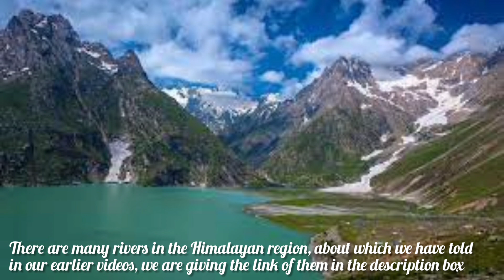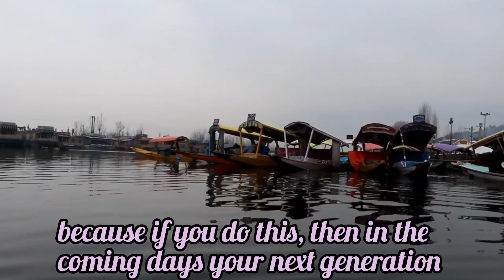कश्मीर की इन झीलों के बारे में जानते हैं आप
हिमालय क्षेत्र में अनेकों  नदियां हैं जिनके बारे में हमने अपने पहले वीडियो में बताया है उनका लिंक हम डिस्क्रिप्शन बॉक्स में दे रहे हैं वहां जाकर भी आप देख सकते हैं, लेकिन आज के वीडियो में हम नदियों की नहीं, बल्कि कश्मीर की झीलों के बारे में बताएंगे।
दरअसल इन दिनों कश्मीर बहुत चर्चा में है। इसकी वजह है कश्मीर में आतंकवाद पर आधारित फिल्म कश्मीर फाइल्स। लेकिन हम आपको कश्मीर फाइल्स की बात नहीं करेंगे, बल्कि कश्मीर की खूबसूरत झीलों की बात करेंगे।
आप अगर कश्मीर से तालुक नहीं रखते हैं, तब भी आप कश्मीर की डल झील के बारे में जरूर जानते होंगे। लेकिन डल झील के अलावा भी कई खूबसूरत झीलें कश्मीर में हैं। तो पहले आपको डल झील के बारे में बताते हैं। डल झील भारत के दूसरे नंबर की झील है।  कश्मीर के श्रीनगर में स्थित यह झील 3 दिशाओं से पहाड़ियों से घिरी है। यह झील लगभग 26 किलोमीटर में फैली हुई है और 6 मीटर गहरी है।
इस झील की खास बात यह है इस झील में कश्मीर घाटी की बहुत सारी झीलें डल झील में आकर मिलती है भारत के अंदर डल झील सबसे सुंदर मानी जाती है इसकी जल क्षमता 9830000 मीटर कयूब है।
इसके अलावा कश्मीर में नागिन झील, शेषनाग झील, वूलर झील, गंगाबल झील, मानसबल झील, वेरीनाग झील, कोसर नाग झील, आचार्य झील, कृष्ण सर जी, गार्ड सर झील, मानसरोवर झील ओर विशन सर झील भी है। जिनकी खूबसूरती देखते ही बनते हैं। तो आपसे अनुरोध है कि एक बार जरूर कश्मीर जाकर इन झीलों का लुत्फ लें।
लेकिन यह भी अनुरोध है कि इन जगहों पर जाकर आप प्रदूषण न फैलाएं। प्लास्टिक का इस्तेमाल न करें। कचरा न फैलाएं, क्योंकि अगर आपने ऐसा किया तो आने वाले दिनों में हो सकता है कि आपकी अगली पीढ़ी ऐसी खूबसूरत झीलों का लुत्फ न सकें।
उम्मीद है कि आपको हमारा यह वीडियो पसंद आया होगा। हम हिमालय से जुड़ी जानकारियों के बारे में लगभग रोजाना नए वीडियो लेकर आते हैं। साथ में बैल आइकन घंटी का बटन जरूर दबाएं जिससे कि हमारी हर आगे आने वाली वीडियो कापू नोटिफिकेशन प्राप्त हो सके वीडियो अच्छी लगे तो लाइक करें और अपने महत्वपूर्ण कमेंट जरूर रखें आपके द्वारा भी हमें काफी जानकारियां प्राप्त होती है धन्यवाद मिलते हैं एक नई वीडियो के साथ

1- हिमालय क्षेत्र में नदियां

2- यमुना नदी के बारे में जानिए यह खास बातें

3- क्या गंगा के बारे में यह बातें जानते हैं आप

4- क्या गंगा जमुना की ही, तरह कभी बहती थी सरस्वती

There are many rivers in the Himalayan region, about which we have told in our earlier videos, we are giving the link of them in the description box, you can see it by going there, but in today's video we are talking about the lakes of Kashmir.  So first let us tell you about Dal Lake. Dal Lake is the second largest lake in India. Located in Srinagar, Kashmir, this lake is surrounded by hills from 3 directions. This lake is spread over 26 km and is 6 meters deep.
The special thing about this lake is that in this lake, many lakes of Kashmir Valley come together in Dal Lake. Dal Lake is considered to be the most beautiful inside India, its water capacity is 9830000 meters.
But it is also requested that you do not spread pollution by visiting these places. Do not use plastic. Do not spread garbage, because if you do this, then in the coming days your next generation may not enjoy such beautiful lakes.

कृपया हमसे जुड़े        :-

हिमालयी क्षेत्र के वैकल्पिक विकास की परिकल्पना को साकार करने के लिए एक छोटा सा प्रयास है "अधर" यानी एल्टरनेटिव डेवलपमेंट ऑफ हिमालयन रीजन। इसी प्रयास का एक हिस्सा है यह यूट्यूब चैनल।

This is the official YouTube channel of Alternative Development of Himalayan region (Adhr). In this channel we will show the events,

 ईमेल (E-mail)

यूट्यूब (You Tube)

 टि्वटर (Twitter)